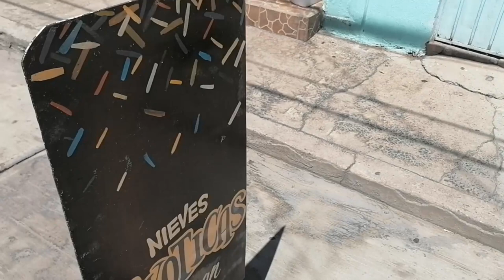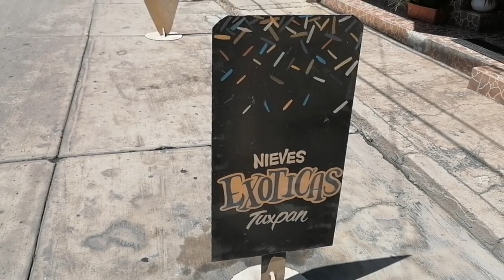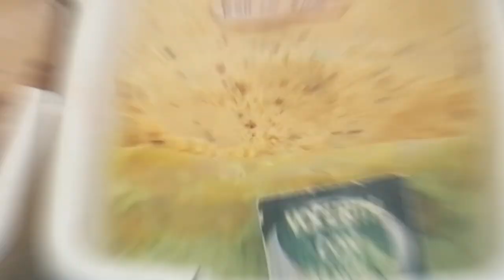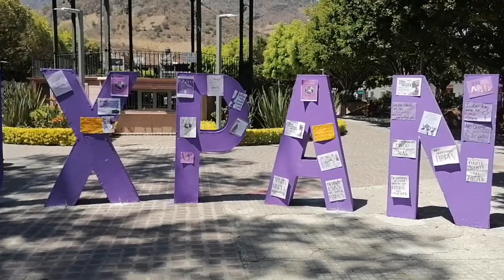jardin de tuxpan michoacan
fui a probar las nieves exóticas de Tuxpan Michoacán